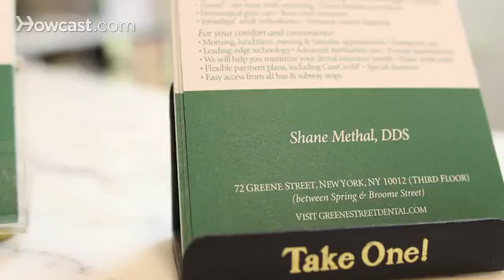What Are Wisdom Teeth? | Tooth Care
Hi, my name is Dr. Shane Methal, here at Greene Street Dental in SoHo, New York. I've been in private practice both in Maryland and consequently back in New York for the last 17 years. My office website is that's green with an "e" at the end, and today I'm going to be talking about teeth and dentistry.

First of all, these teeth are your third molars, commonly become present around age 16 or 17 and continue to erupt up until your early to mid twenties.  Often times, there is not enough room for these teeth.  They can be either partially or completely impacted or submerged between the gums and/or the bone. If this is the case, and you do not have enough room to maintain these teeth with proper hygiene, they can cause gum problems both to those teeth and to the teeth in front of them.  A common misconception is that they can cause crowding.  This is not true.  Teeth will crowd whether the wisdom teeth are present or absent, although it is important to identify if there is a problem with your wisdom teeth.  They can also cause problems to not only themselves, but to teeth in front of them.  If this is true, sometimes removal of these teeth is necessary.  The younger you are, if this procedure happens, the better off you are to minimize complications post-surgically.|